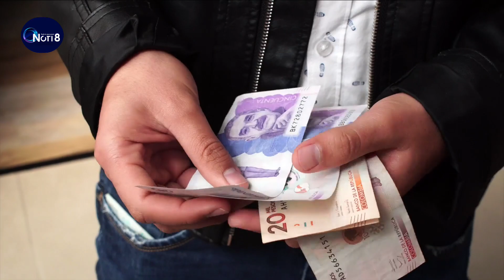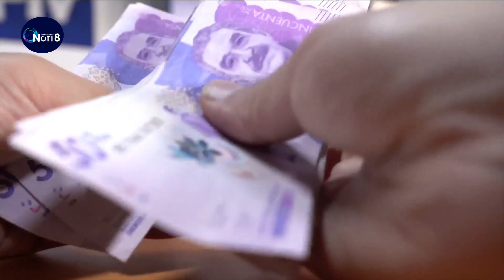BID: “Ingreso Solidario es un programa exitoso”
VÌA: NOTI 8 / 10:24 AM